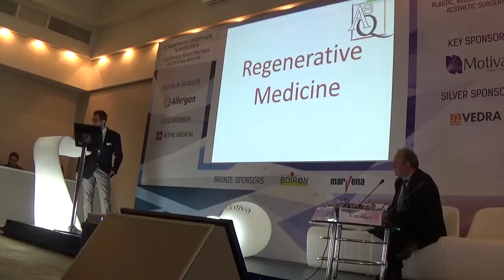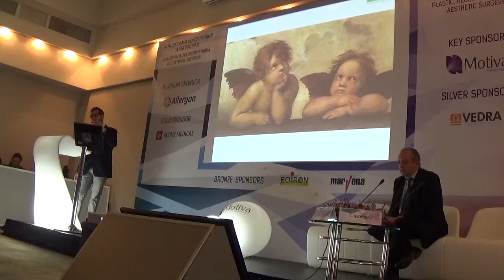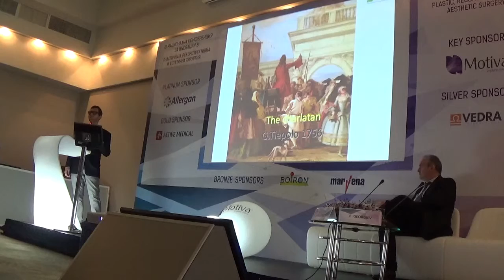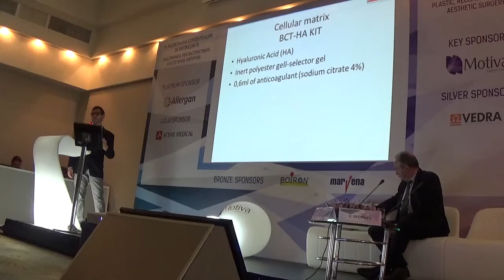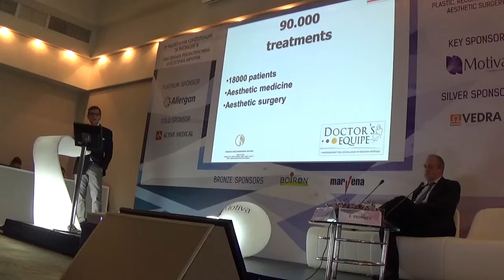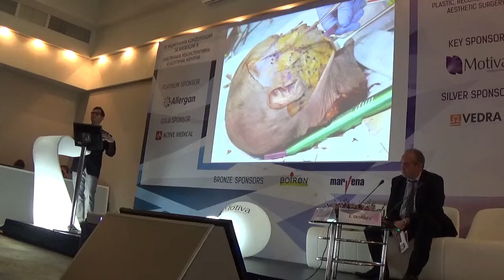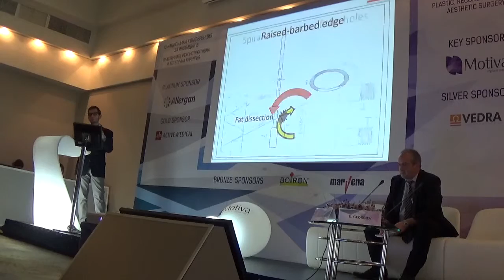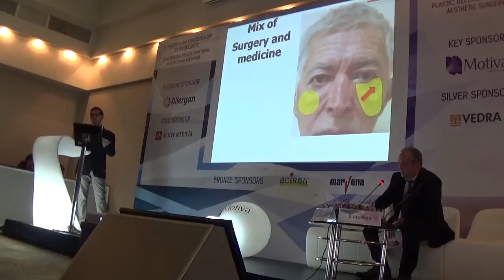Regen Lab - Dott. Alessandro Di Petrillo - PRP, Cellular matrix and fat grafting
III National conference on innovations in PLASTIC, RECONSTRUCTIVE AND AESTHETIC SURGERY - Sofia, Bukgaria